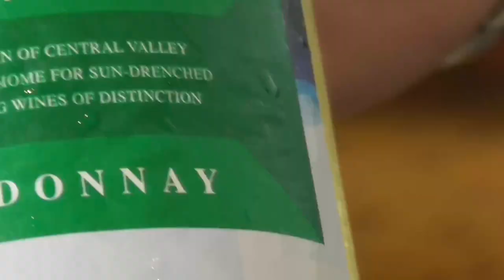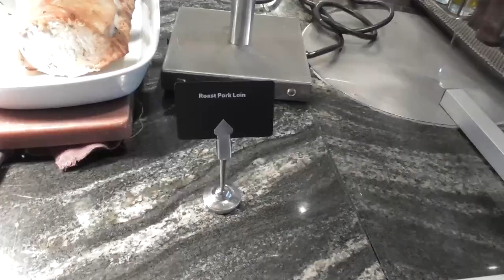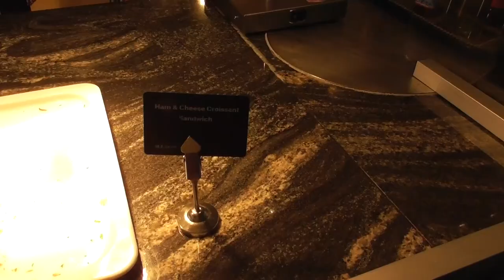youtube video #-FY4JJV6VKU